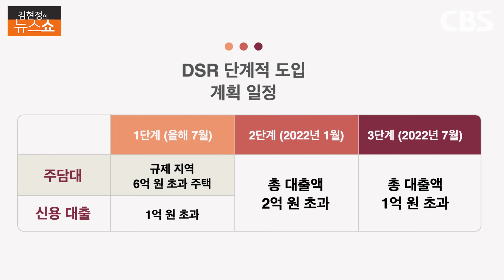가계부채는 회색 코뿔소, 나는 얼마까지 가능?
* 내년 1월부터 대출한도 뚝
* 빚 많을수록, 소득 적을수록 대출한도 뚝
* 총 대출 2억 원 넘으면 DSR 40% 규제
* 처음부터 원금·이자 함께 갚아야
* 서울 전지역 주택담보대출 어려워질 가능성↑
* 전세대출, 결혼자금 등 13개 항목 대출한도 예외

■ 대담 : 이인철 (참조은경제연구소 소장)

▣ 제보 및 의견
◇ 문자: # 1212